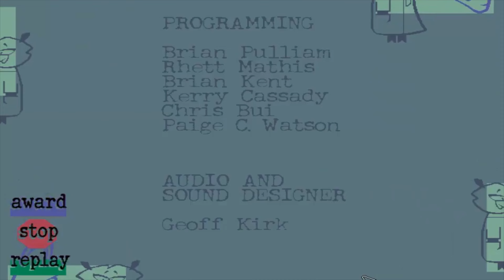Spy Fox 2: Some Assembly Required FULL GAME in 1 minute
1MIN | Spy Fox 2: Some Assembly Required FULL GAME in 1 minute WORLD RECORD